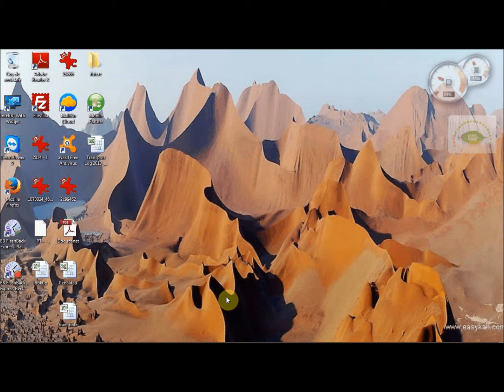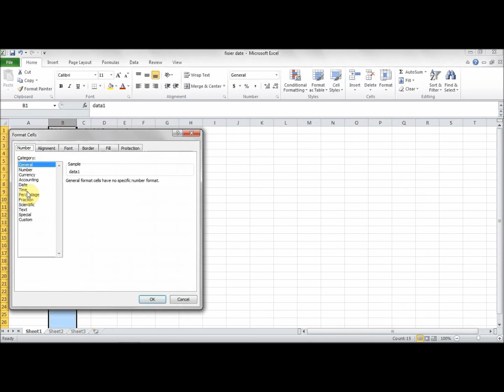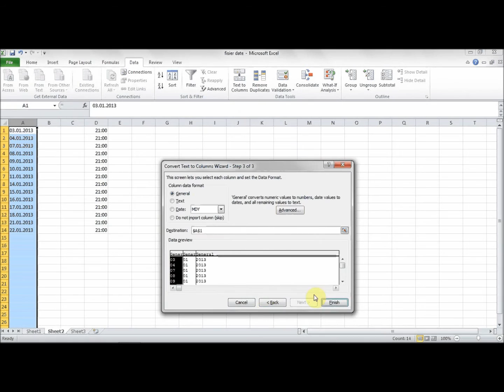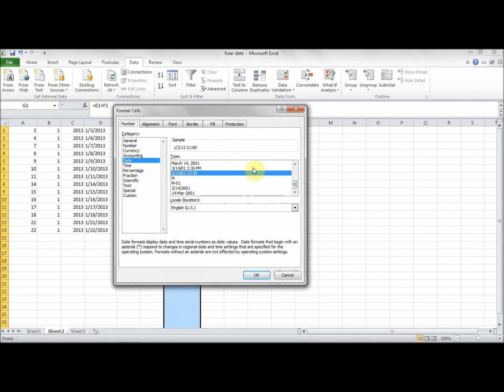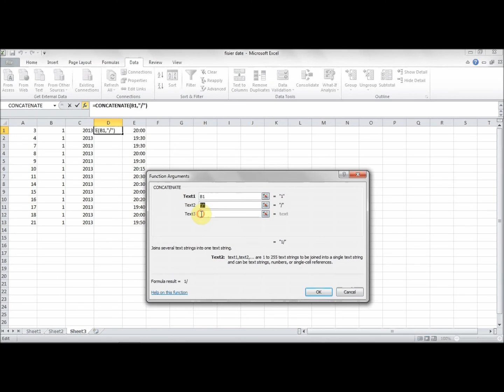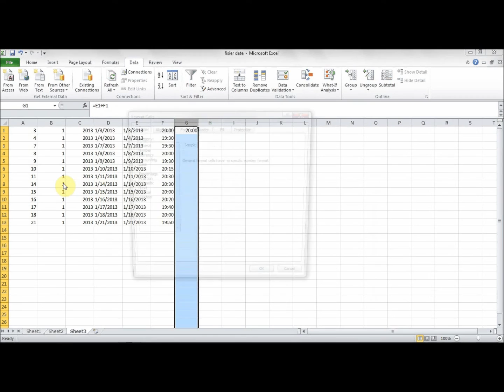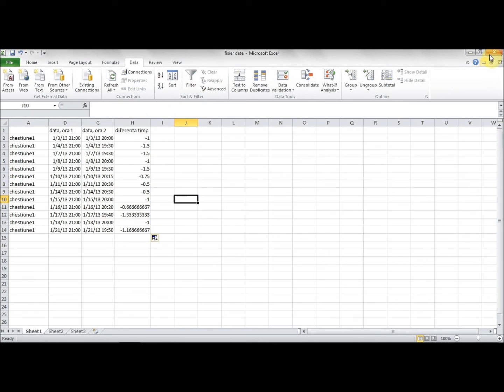ore si date in excel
operatii cu date si ore in excel. in multe cazuri datele sunt trecute ca text si nu se pot formata, de aceea m-am gandit sa va prezint o solutie de rezolvare a problemei.